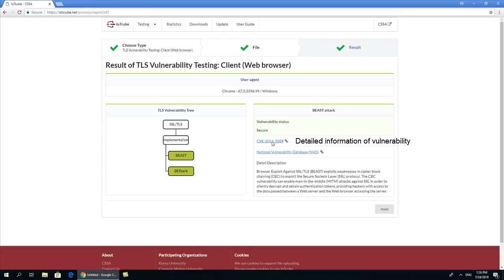[IoTcube] network testing - bscan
IoTcube bscan(TLS vulnerability testing tool for browser) short demo video